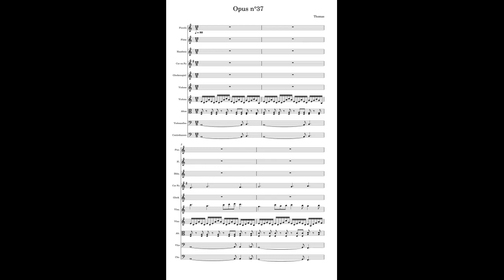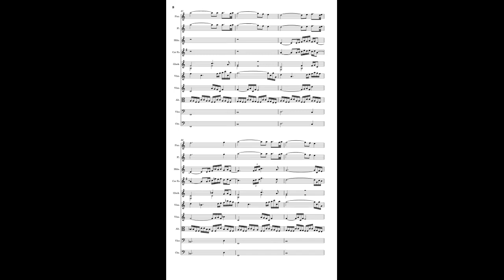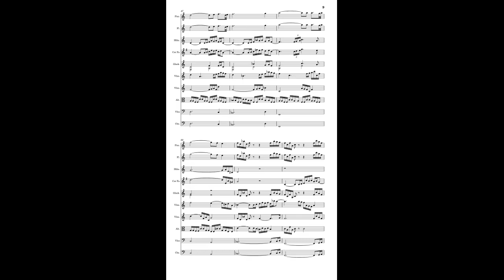Opus n°37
Cette musique a été écrite en juillet 2021.
La musique démarre sur un un ostinato (mélodie qui se répète inlassablement) aux violons 2, accompagné par les altos. Violoncelles et contrebasses se chargent de la basse. Ce motif est basé sur "Marguerite au rouet", de Schubert. (0:00 - 0:09)
Le thème A fait son apparition aux cors avec un contrechant aux violons 1. (0:09 - 0:49)
Petite partie de transition aux cordes qui reprend la tête du thème A. Un nouveau motif d'accompagnement est présenté aux altos. Le cor intervient à la fin pour annoncer la prochaine partie. (0:49 - 1:07)
Thème B au hautbois, puis à la flûte avec le hautbois qui prend un rôle de contrechant. Enfin, tous les bois jouent ensemble un développement. Un motif descendant aux violoncelles et contrebasses vient faire la transition avec la deuxième partie de la musique. (1:07 - 1:39)
Petit jeu de question/réponse entre les violons 1, 2 et altos. (1:39 - 2:03)
Une boucle se met en place à partir de là. Flûte et piccolo jouent un contrechant dans les aigus, violoncelles et contrebasses s'occupent toujours de la basse. Les altos entrent à leur tour pour jouer un accompagnement, puis les violons ajoutent un second contrechant. Pendant tout ce temps le glockenspiel joue de manière discrète une variation du nouveau thème à venir. (2:03 - 2:39)
Cors et hautbois se joignent à la fête et jouent fièrement le nouveau thème de cette deuxième partie. (2:39 - 3:03)
Coda (fin), sur un développement du thème en question/réponse entre les violons 1 et les cors. Le thème est joué une dernière fois au piccolo et glockenspiel dans une phrase ascendante, ouvrant la musique sur la fin (souvent, la dernière phrase d'une musique est descendant afin de donner la sensation auditive de fermer la musique. Finir sur une phrase ascendante donne donc naturellement l'inverse) (3:03 - Fin)

Voila !
J'espère que cette musique vous aura plu.
Pour info, la première partie est basée sur un thème que j'ai écrit bien avant cette musique en 2017.